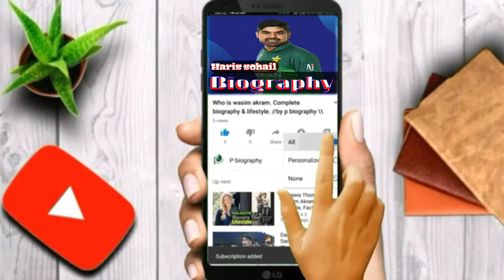Who is haris sohail. Complete biography & lifestyle of haris sohail. //by p biography \\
Haris Sohail pakistani cracker.